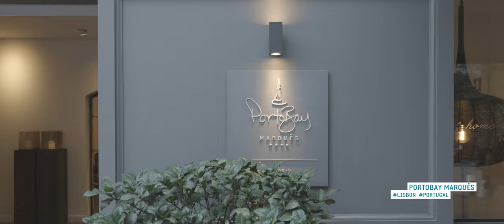Hotel PORTOBAY MARQUÊS // home is also a feeling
Hotel PortoBay Marquês 4*
Rua Duque de Palmela | Lisbon | Portugal
PortoBay Hotels & Resorts

THE HOTEL PORTOBAY MARQUÊS [LISBON] . ..
Is the PortoBay Group four-star hotel in Lisbon.

On Rua Duque de Palmela, it is right around the corner from Marquês de Pombal square and just a few steps away from Avenida da Liberdade, a pleasant walk from the city’s main attractions.

The 72 rooms and suites guarantee optimal comfort, and space for families and those seeking well-being.